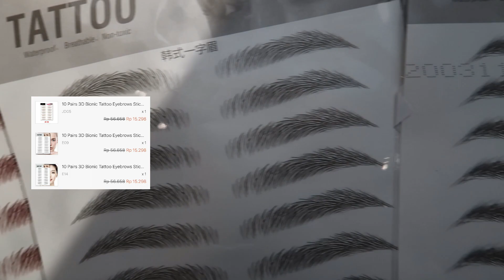SHOPEE HAUL: crop top, eyebrow tattoo, phone case, jeans, bralette ✨ | INDONESIA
Thankyou for watching! Hope you like this video ❤︎

𝐩𝐫𝐨𝐝𝐮𝐜𝐭 𝐥𝐢𝐧𝐤𝐬 :

crop top - sold out

𝐬𝐢𝐳𝐞 𝐠𝐮𝐢𝐝𝐞 :
157 cm // 43 kg // waist 60cm